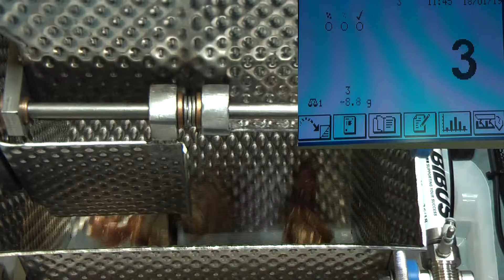Cotswold CMWC4000 Chocolates 3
Coswold Mechanical Ltd
CMWC4000 Counter
Counting 3 Chocolates @ 29 / 30  Minute